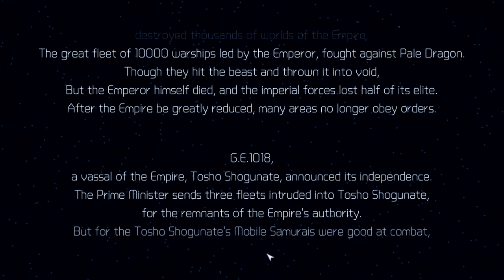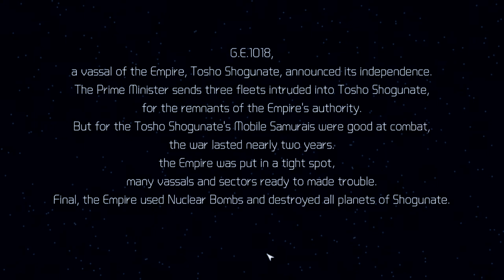First Impressions | Chaos Sector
Chaos Sector is copyright Han Zhiyu
Original Recording Date: Oct. 19, 2018